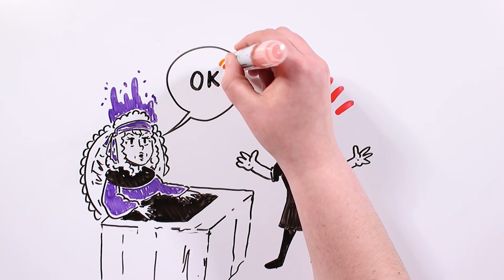SIEMPRE JUNTOS 💀💘 | Draw My Life | Creepypasta Especial San Valentín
¡Se acerca San Valentín!, por eso hoy os traemos la versión de un creepy de amor muy especial. Se trata de la trágica historia de dos enamorados ,Gerson y Talia. ¿Seréis capaces de verla hasta el final?